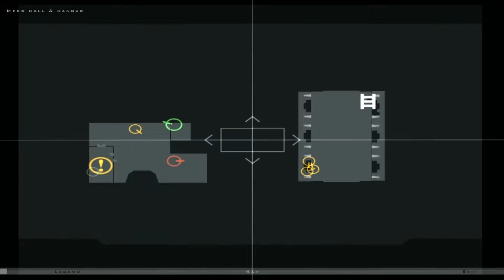Hitman: Contracts | Ch. 3 "The Bjarkhov Bomb"